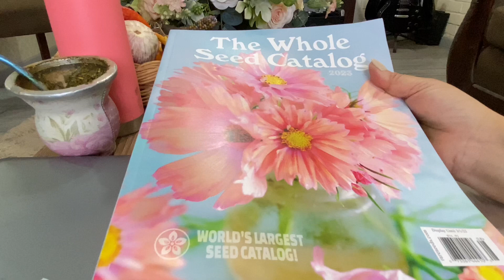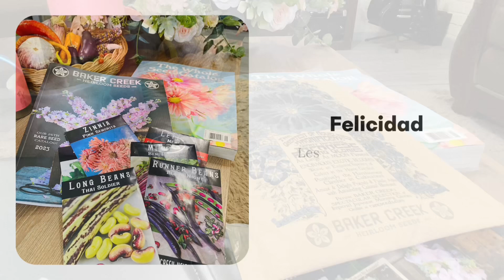Comparto mi felicidad huertera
Tristemente Baker Creek no llega a Chile , pero si tienes oportunidad de comprar no te vas a arrepentir , el catálogo es maravilloso.
feliz de tener estos tesoros en mis manos.
Quien sabe si pronto haga algún concurso por acá .
SALUDOS ISA.